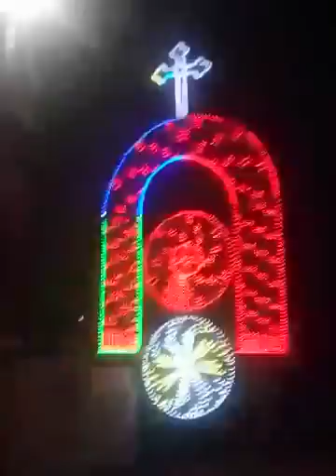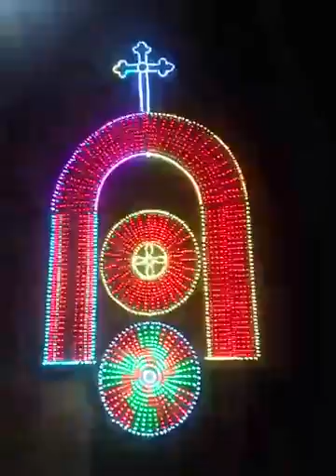Pixel Led’s gate and arch